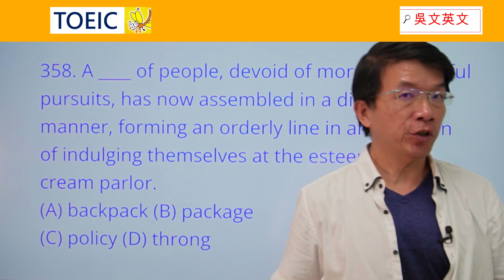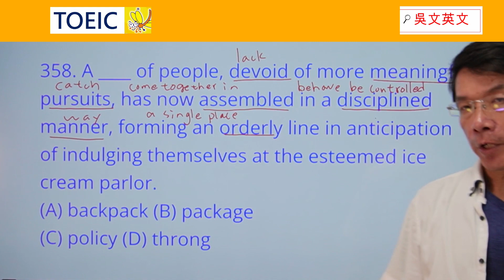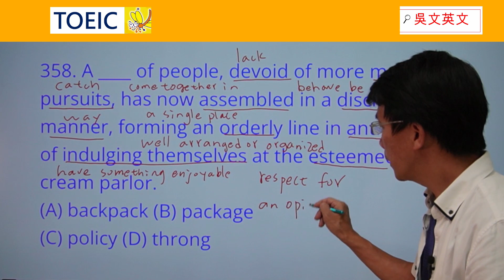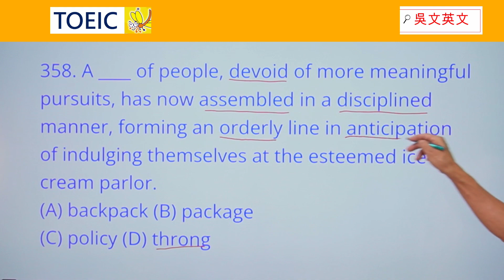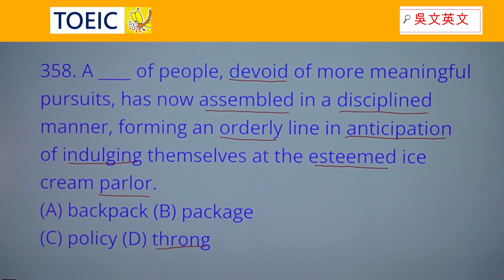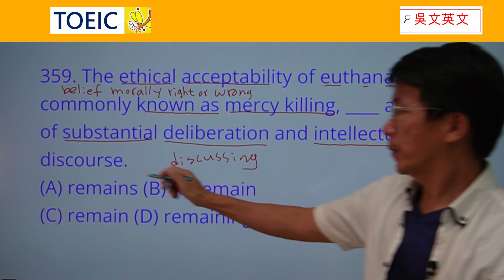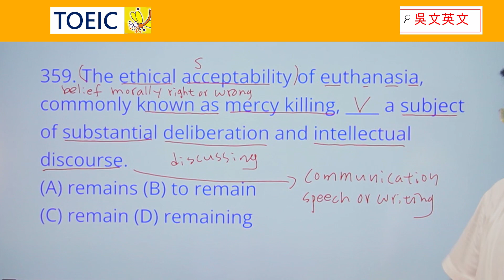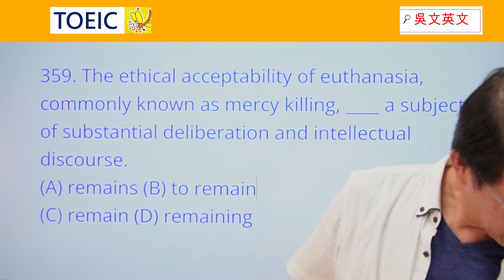358-359 TOEIC必考1000題! devoid, esteemed, ethical, deliberation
0:00 introduction
0:26 358. A ____ of people, devoid of more meaningful pursuits, has now assembled in a disciplined manner, forming an orderly line in anticipation of indulging themselves at the esteemed ice cream parlor. (A) backpack (B) package (C) policy (D) throng

5:51 359. The ethical acceptability of euthanasia, commonly known as mercy killing, ____ a subject of substantial deliberation and intellectual discourse. (A) remains (B) to remain (C) remain (D) remaining
10:55 Reviewing